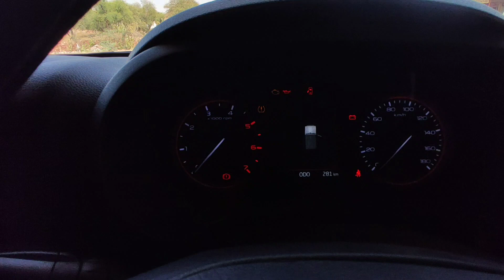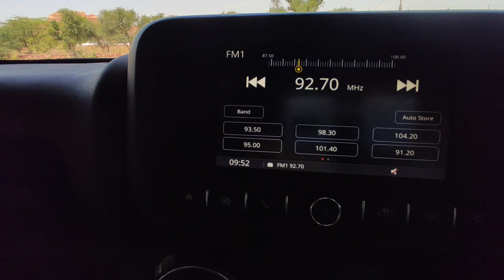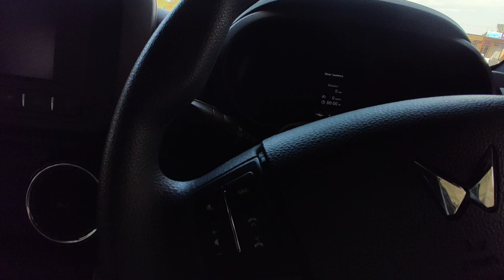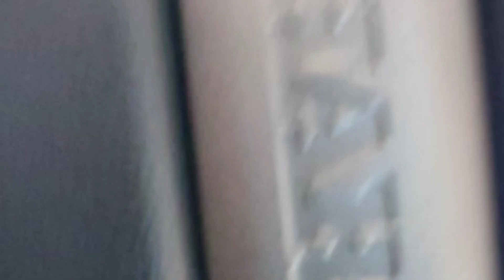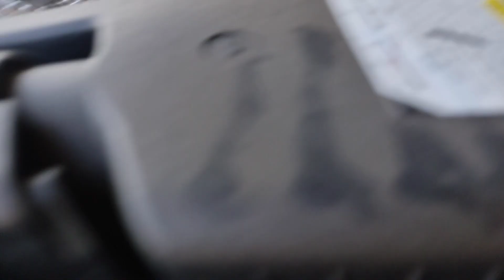2023 Mahindra Thar LX Hard Top Diesel MT RWD ♥️ | Thar ex showroom price =1204500⚡| असली घोडा Thar 🐎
2023 Mahindra Thar LX Hard Top Diesel MT RWD
Mahindra Thar EX  showroom price=1204500⚡
Mahindra ka असली घोडा 🐎